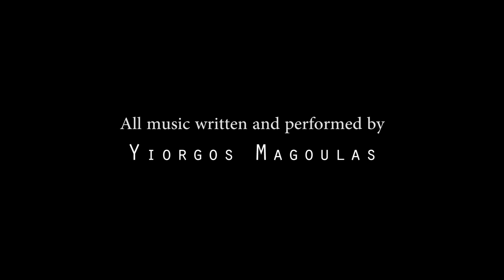Yiorgos Magoulas - 'Waiting' (Solo Charango Live)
Live performance by Yiorgos Magoulas.